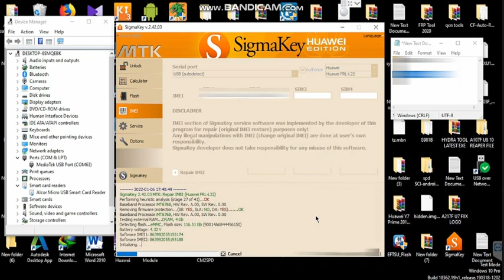Huawei Y9a ( FRL-L22 ) | Repair Null Security | Fix Unknown Baseband | Sigmabox